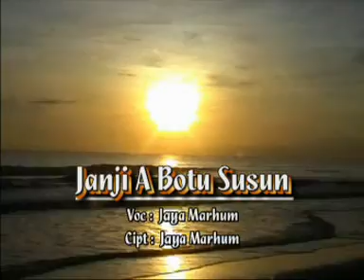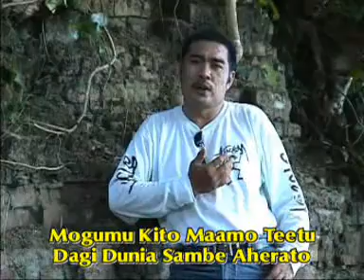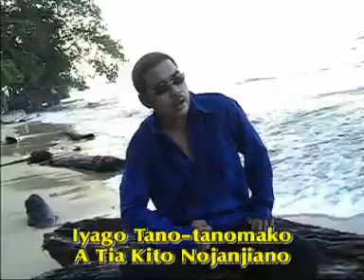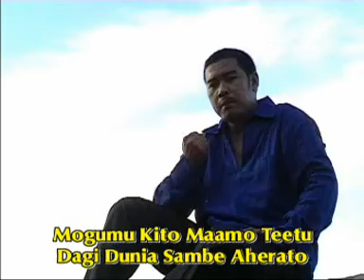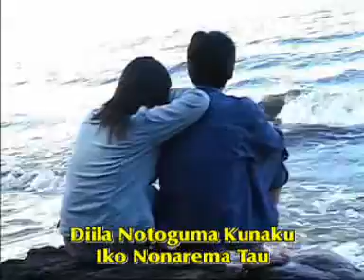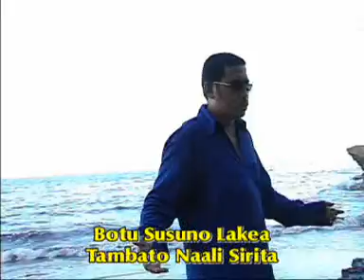Lagu Buol Janji A botu Susun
Jaya Marhum